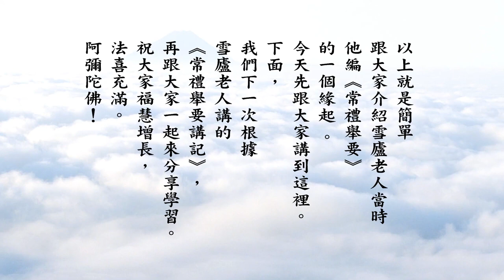悟道法師 常禮舉要講記分享學習 01